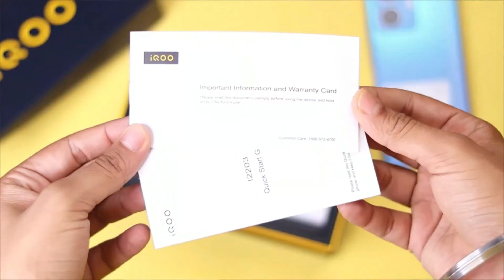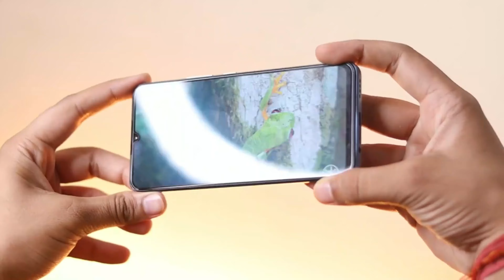IQoo Z6 Unboxing ll First look ll specifications ll 44W fast charging ll Price 15999 ll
iQOO Z6 5G comes with snapdragon  695 processor, 120Hz FHD+ IPS Display,  battery, 18W charger and 50MP Triple camera setup.

This is my iQOO Z6 5G Unboxing and initial impression video with quick review.

iQOO Z6 starting price
6/128GB - 15,999/-
But Introductory Offer pricing with HDFC Card is
4/128GB - 13,999/-

vivo iQOO Z6 44W (Lumina Blue, 6GB RAM, 128GB Storage) | 44W FlashCharge + 5000mAh Battery | FHD+ AMOLED Display | in-Display Fingerprint

This Review unit is provided by iQOO India but initial impression is based on my experience.

The phone comes with a 60 Hz refresh rate 6.44-inch touchscreen display offering a resolution of 1080x2400 pixels (FHD+) at a pixel density of 408 pixels per inch (ppi). iQOO Z6 4G is powered by an octa-core Qualcomm Snapdragon 680 processor. It comes with 4GB, 6GB, 8GB of RAM. The iQOO Z6 4G runs Android 12 and is powered by a 5000mAh battery. The iQOO Z6 4G supports proprietary fast charging.

As far as the cameras are concerned, the iQOO Z6 4G on the rear packs a triple camera setup featuring a 50-megapixel (f/1.8) primary camera; a 2-megapixel (f/2.4) camera, and a 2-megapixel (f/2.4) camera. The rear camera setup has autofocus. It has a single front camera setup for selfies, featuring a 16-megapixel sensor with an f/2.0 aperture.

The iQOO Z6 4G runs Funtouch OS 12 is based on Android 12 and packs 128GB of inbuilt storage. The iQOO Z6 4G is a dual-SIM (GSM and GSM) mobile that accepts Nano-SIM and Nano-SIM cards. The iQOO Z6 4G measures 160.80 x 73.79 x 8.42mm (height x width x thickness) and weighs 182.00 grams. It was launched in Lumina Blue and Raven Black colours.

Connectivity options on the iQOO Z6 4G include Wi-Fi 802.11 a/b/g/n/ac, GPS, Bluetooth v5.10, USB Type-C, 3G, and 4G (with support for Band 40 used by some LTE networks in India). Sensors on the phone include accelerometer, ambient light sensor, compass/ magnetometer, proximity sensor, and in-display fingerprint sensor.

As of 28th July 2022, iQOO Z6 4G price in India starts at Rs. 15,999.